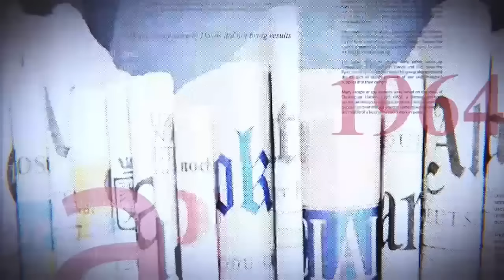GRANDE TRIBUNE |19 12 2023| KAGAME TREMBLE DE PEUR. KIGALI EN ÉBULLITION. FATSHI VA FRAPPER S'IL OSE